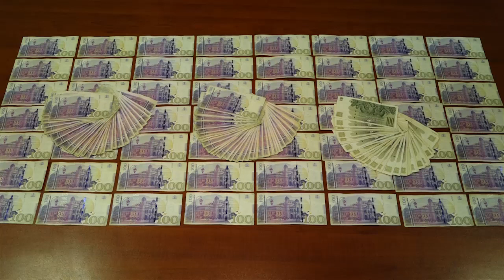ბორჯომის მერი და საკრებულოს თავმჯდომარე დააკავეს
საკრებულოს თავმჯდომარემ განაშენიანების რეგულირების გეგმის საკრებულოს სხდომაზე გატანისა და მშენებლობის ნებართვის გაცემის სანაცვლოდ, მეწარმეს ქრთამის სახით მოსთხოვა 200 000 ლარი, საიდანაც წინასწარ გამოართვა 20 000 ლარი. მერმა დაბა ბაკურიანში უკანონო მშენებლობების მფარველობის სანაცვლოდ, ამავე მეწარმეს 10 500 ლარი მოსთხოვა, საიდანაც ეტაპობრივად 8000 ლარი გამოართვა.